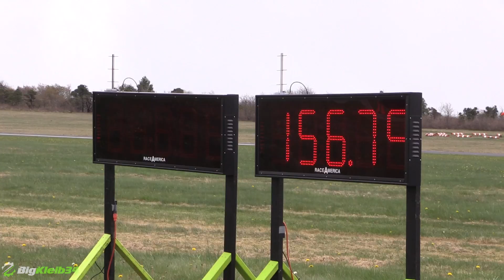Turbo BOSS Mustang Spins Out, Redeems Itself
This Boss Mustang driver had some trouble keeping the car on the track early on during the WannaGoFast half mile event in Virginia, but he would later get it all sorted out to redeem himself with a killer couple of passes.

BigKleib34 is the home of everything FAST!! It's free!! Also, feel free to check us out on Facebook, Twitter, and Instagram at our addresses below!